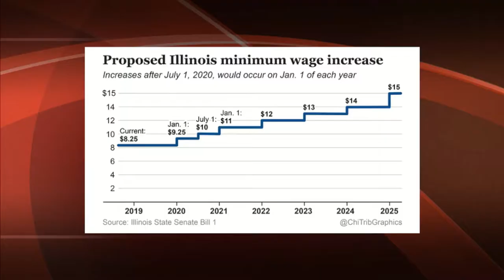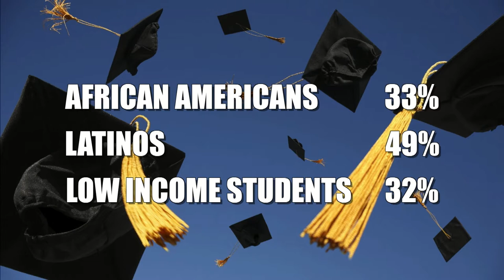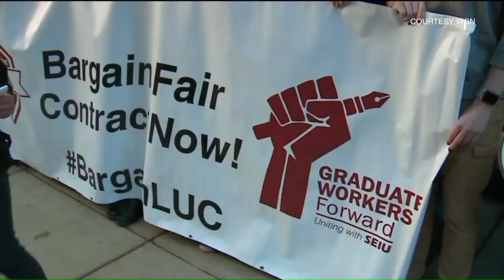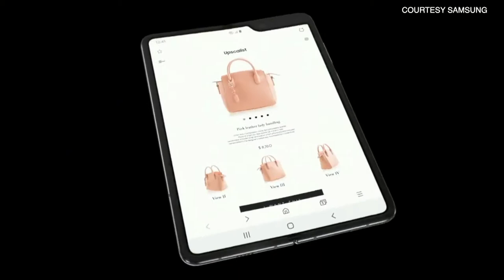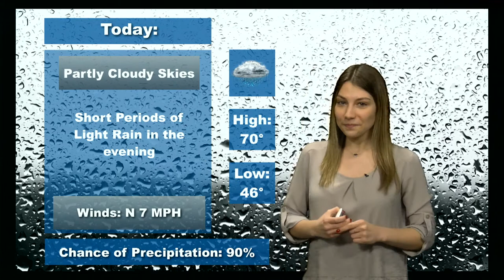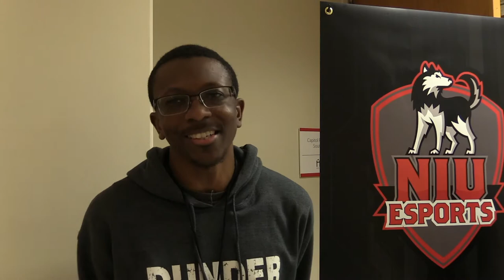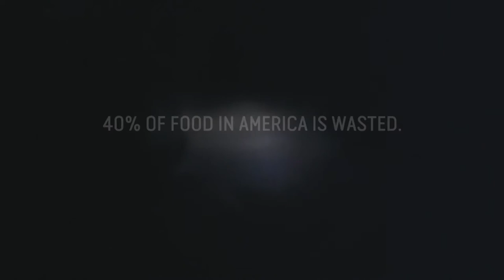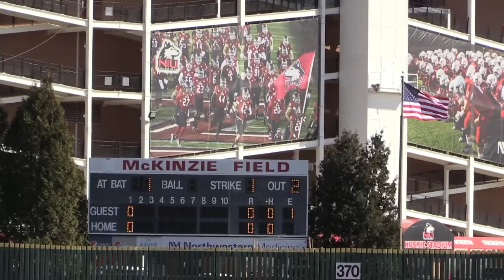NTC News Tonight 4-25-19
Coming up on NTC News...

Illinois is changing the minimum wage, we take a look at how it could affect you.

This while grad students are picketing and protesting for higher wages.

And, new scholarships to honor the NIU students who lost their lives in an Aurora shooting - we'll have that story.

NTC News starts now!